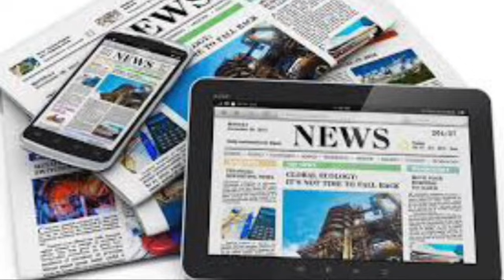ՀԵՆՑ ՀԻՄԱ_Մարտի մեկ խոստացավ ու արեց_Արդեն 10 հոգի սպանեց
Բաժանորդագրվեք